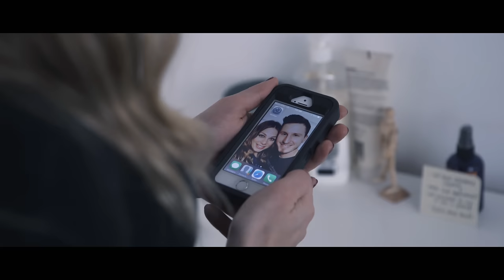Someone Else (Short Horror Film) By Ian Fursa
For an inside look into the making of this short film check out my video: Why MY Short Film WAS BAD | Tips On Better Film Making